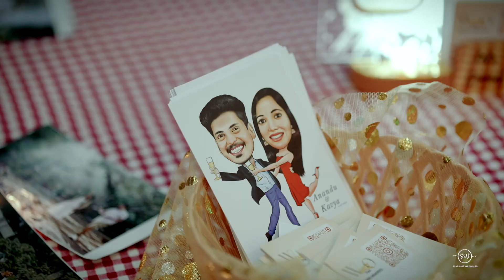Kavya + Anandu wedding story by snapshot weddings